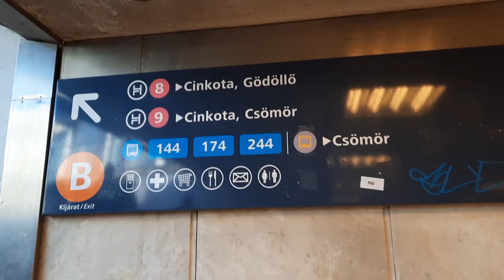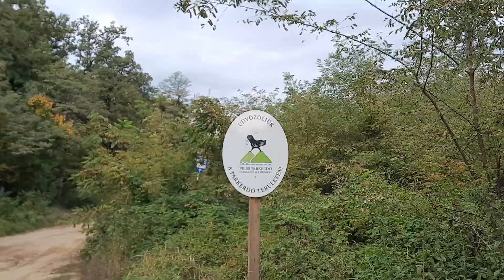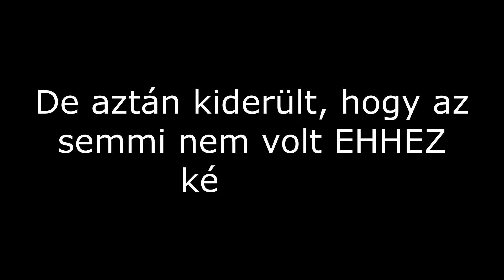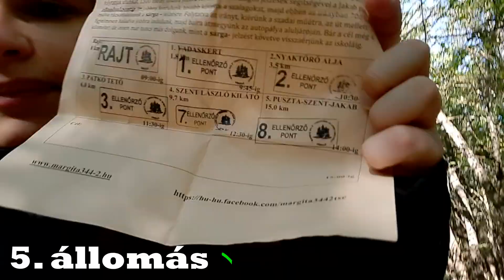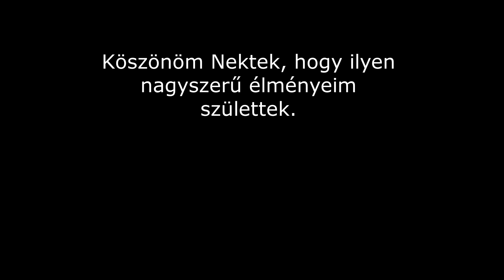Gólyavlog 6. rész - Túrázás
Az egyetemen nem csak a négy fal között kell ülnötök. Vloggerünk, Fata Flóra ezúttal túrázós élményeit osztja meg veletek.

Sorozatunkban megismerhetitek Fata Flórát, aki idén kezdett nálunk nemzetközi gazdálkodás szakon. A videóiból kiderül, milyen egy hallgató élete a Corvinuson, milyen programok várnak rá, milyenek az órák, vagy éppen az első zh-k, és mit tud csinálni egy egyetemista Budapesten.

A Corvinus Gólyavlogot kövessétek Instagram- és YouTube-csatornánkon.